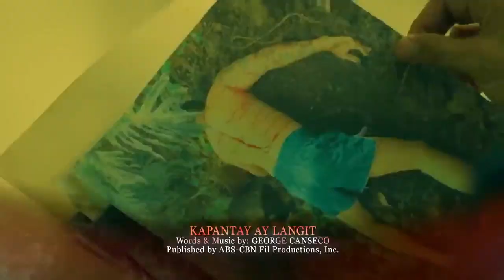Dirty Linen Full Episode 43 - Part 3/3 | English Subbed